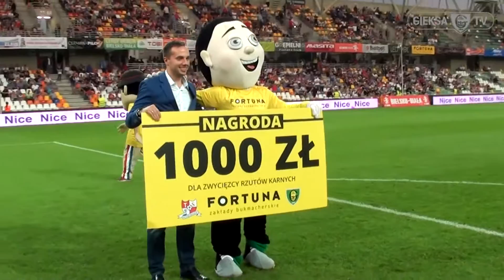Wielki rewanż! GieKSik vs Beskidek